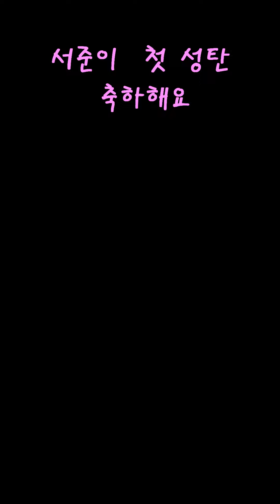김서준 아기 첫성탄 축하해요